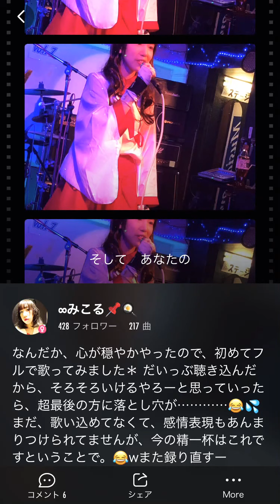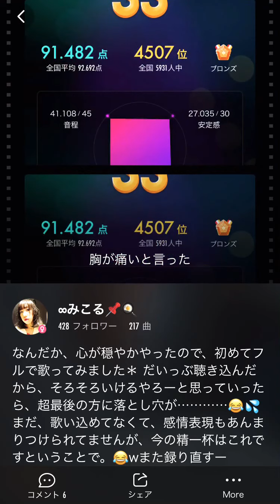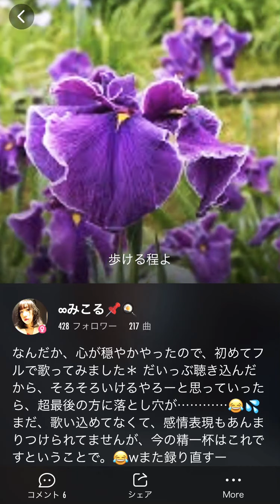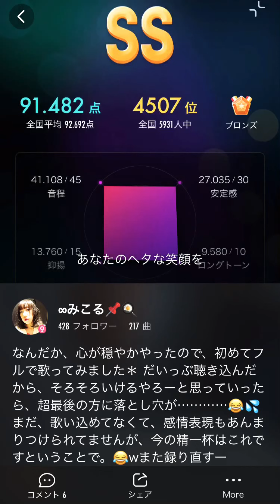【aikoの人気曲】♪「えりあし」 歌ってみた♪ ※一部、最後の最後で音程迷子になってしまいましたが※必ずリベンジしますのでお許しください※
【ステージ動画ありま(*｀ω´*)!!よろしこ♡】

＊巫女コス＊

＊サンタコス＊

わりと 録りたて ホヤホヤの
aiko。

まだ聴き込めてなくて、未熟ですし、

立体感に欠けるところもあるとは思いますが、

これが今のわたしの精一杯です、

迷ったけど、
お試し投稿します。笑

もちょっと、自分が納得いく出来まで近づけてから、
リベンジさせてもらいます( *˙ω˙*)و ｸﾞｯ!

とりあえず、下の音をタップリ出せるよーに
なりたーーいーー